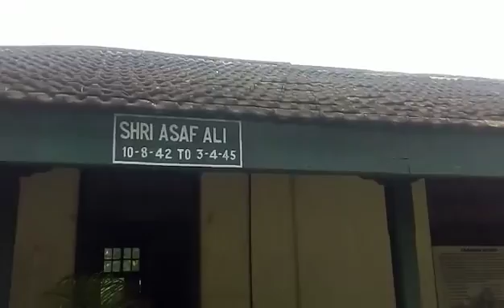India's first Prime Minister pandit nehru were imprisonment in 1942–45 at Ahmednagar fort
Twelve leaders of Indian independence movement including Pandit Jawahar lal Nehru, Sardar Patel & Abdul Kalam Azad spent nearlt two and a half years from August 1942 to March 1945 in detention in the Ahmednagar fourt. Pandit Nehru also wrote here book, its name is discovery of India.